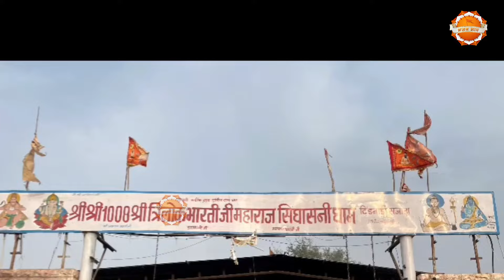त्रिलोक भारती जी का बिलकुल नया भजन !! Tanu Kharkhoda !! Vinay Rathee 2024 New Bhajan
Bhajan Bhav Present
त्रिलोक भारती जी का बिलकुल नया भजन
Singer _ Tanu KHarkhoda
Lyrics- Vinay Rathee
Video Edit :
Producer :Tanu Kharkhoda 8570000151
Music Label & Copyright

♪ Available on ♪
Jiosaavan—
Gaana -
Itune-

Gana, Wink Music, Amazon Music Etc

मन की शांति के लिए "Bhajan Bhav" यूट्यूब चैनल पर भजन और भक्ति गीत,आरती,चालीसा व मंत्र सुने 🌸 Please subscribe to the channel and press Bell icon for all the updates, we are coming up with many new Bhajans. It is our Sincere commitment to make The Bhajan Bhav an ultimate Devotional channel on YouTube.